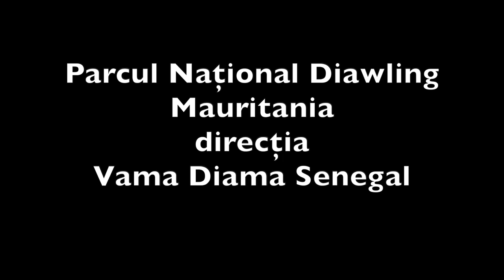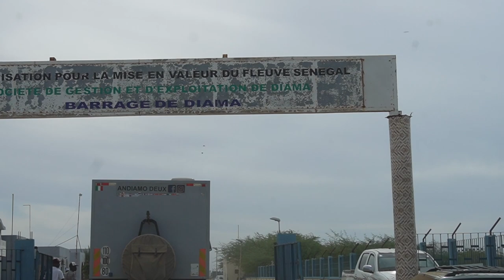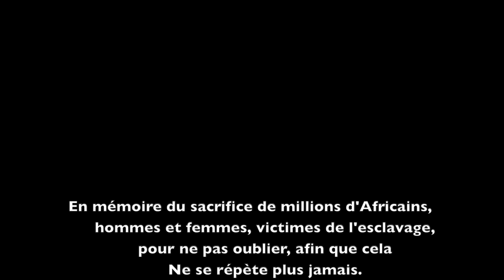Ep.6 Senegal si "Insula Sclavilor" Ile de Goree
Primii pași în senegal și o parte din trista istorie a sclavilor.